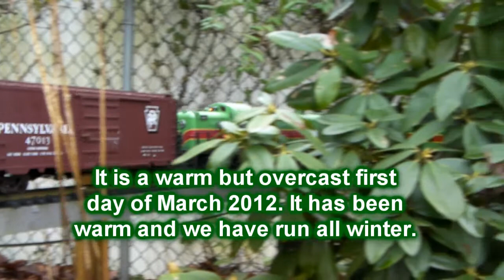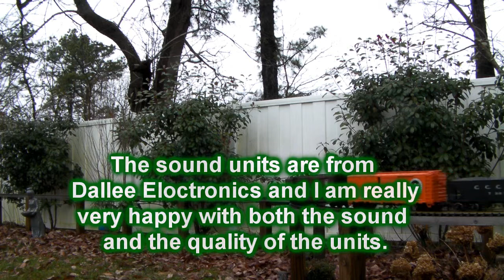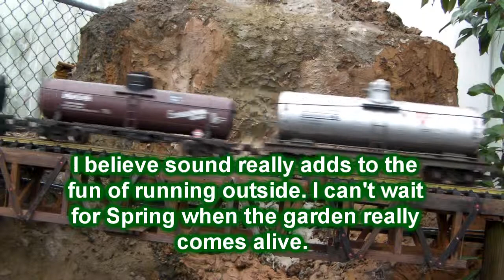Broken Bush and Round Top with sound March 1 2012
After a warm winter, it is March first and Butch and I run the Broken Bush and Round Top with the new Dallee sound units I installed in my USA Trains NW2 and GP38 and my Aristocraft RS3.  Having all 3 running on 1 train sounded and looked great.